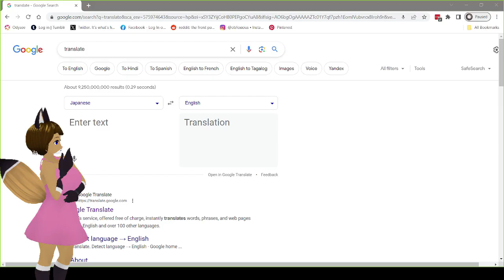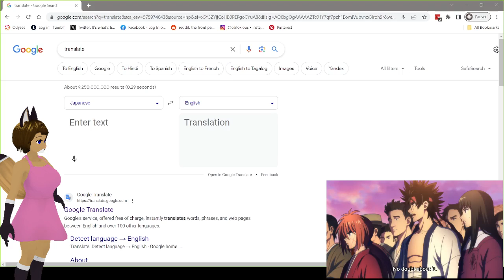Your other right, Kenshin.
About three-and-a-half minute video took over three hours. Well, I did have to feed the cats.

I wanted to make this video weeks ago but real life got in the way. YT is free, but I have to pay the bills to into it.